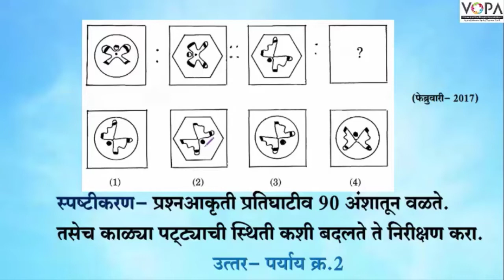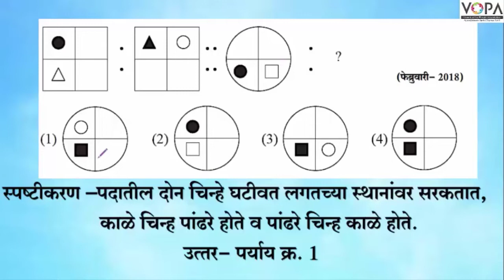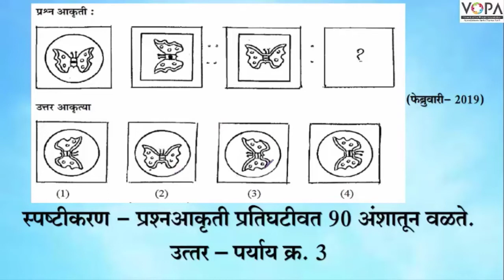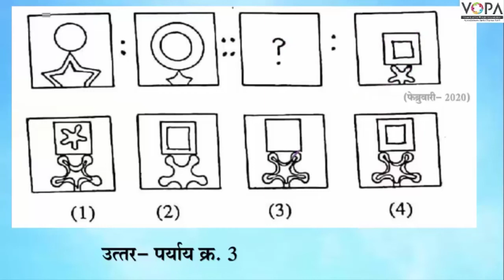८ वी | शिष्यवृत्ती | बुद्धिमत्ता | समसंबंध | आकृती | V6 | V-School